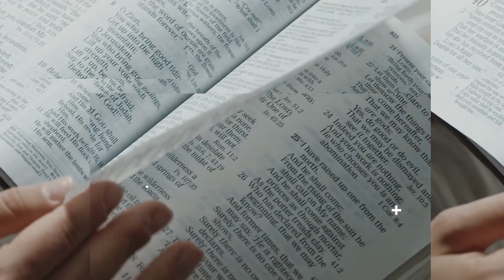BIY - Das Gespräch - mit Anja Kersting und Peter Unger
Update - jetzt auch komplett hochgeladen...

Willkommen zurück hier in unserem BIY-Studio unter der Überschrift „Believe it yourself – Klug ist, wer selber glaubt.“ Am 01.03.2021 ist das Kirchengesetz zum Schutz vor sexualisierter Gewalt (KGSsG) der Evangelischen Kirchen von Wesfalen in Kraft getreten. Es verpflichtet u.a. alle kirchlichen Körperschaften (Kirchengemeinden, Kirchenkreis, Verbände), Schutzkonzepte vor sexualisierter Gewalt gegen Minderjährige und andere auch erwachsene Schutz-befohlene zu erstellen und vorzuhalten. In unserem Kirchenkreis begleiten uns dabei Anja Kersting und Peter Unger. Ein brisantes, wichtiges The-ma, das uns näher ist, als wir denken.

Schön, dass Ihr dabei seid. Dann sind wir nicht so alleine.